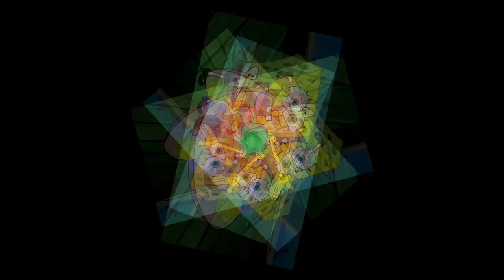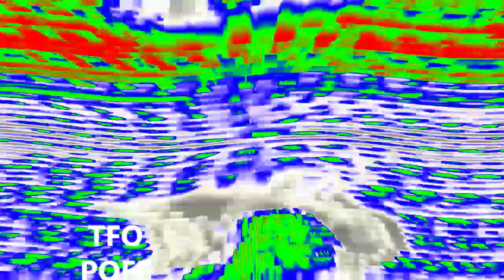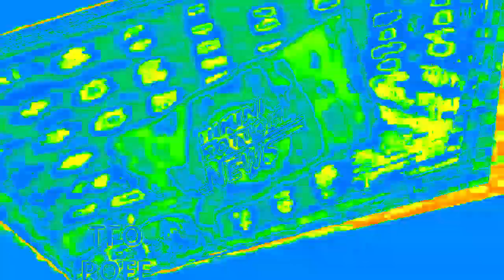Veg Replace Tennis 10 Background Details You Never Noticed 👀 SpongeBob Rounds